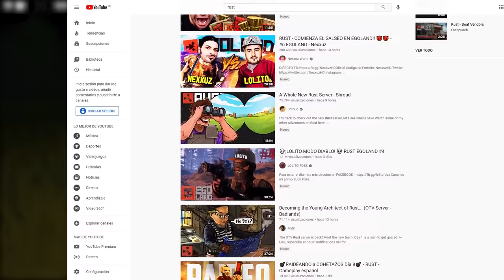Los MEJORES JUEGOS de SUPERVIVENCIA en ROBLOX 🌴🎒 | TOP 5 ROBLOX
💎ÁBREME 💎

0:00 Intro
0:22 Introducción del vídeo
1:09 Numero 5
2:10 Numero 4
3:12 Numero 3
4:06 Numero 2
5:00 Numero 1
5:53 Despedida
6:04 Agradecimientos a Boosters de Discord
6:21 Outro
6:32 Outro (Top Comentario)